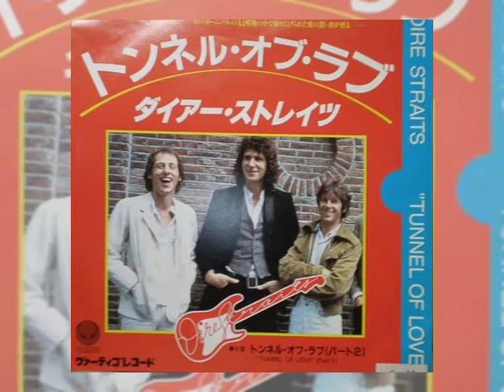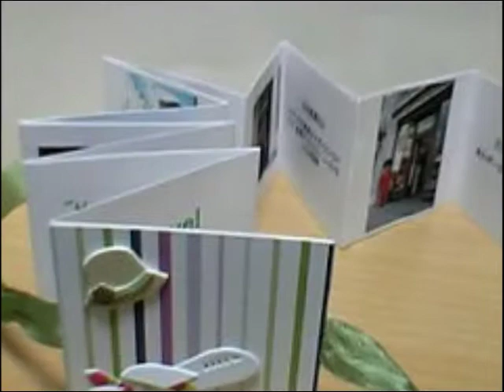Dire Straits Tunnel of Love ～Making Movies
♪　ﾄﾝﾈﾙ･ ｵﾌﾞ･ﾗﾌﾞ～　ﾒｲｷﾝｸﾞ･ﾑｰｳﾞｨｰｽﾞ
　  ﾀﾞｲｱｰ･ ｽﾄﾚｲﾂ
　  ﾏｰｸ･ﾉｯﾌﾟﾗｰ